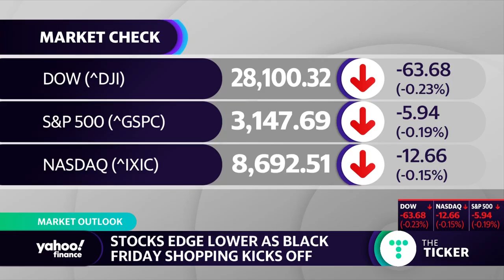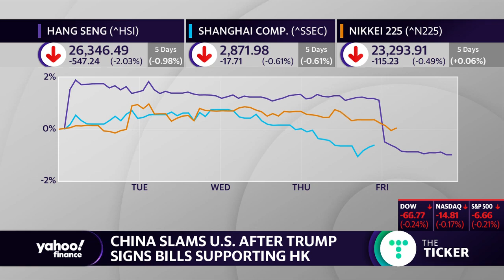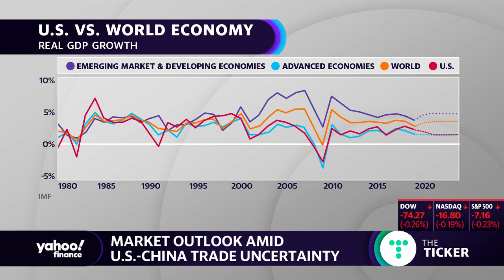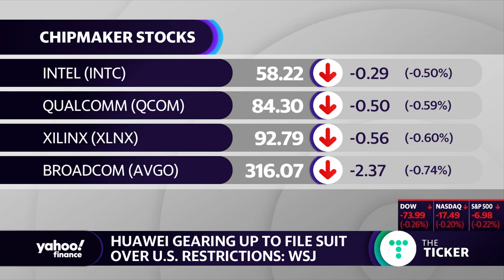China slams the United States after Trump signs legislation backing Hong Kong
Hong Kong protests are weighing on trade talks between the U.S. and China after President Trump signed legislation aimed at supporting human rights in Hong Kong. Milken Institute Chief Economist William Lee joins Yahoo Finance’s Adam Shapiro to discuss on The Ticker.